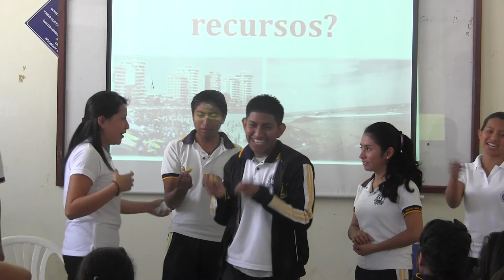Embajadores de Playas: Turismo y Ambiente 3/4 de Carmen Amalia Hidalgo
Embajadores de Playas, es un proyecto de capacitación orientado a estudiantes del ciclo diversificado de las secundarias de nuestro cantón. Buscamos crear conciencia de la importancia del cuidado de nuestra ciudad, y llevar el mensaje de que TODOS somos beneficiarios del Turismo. Charlas dictadas por estudiantes del útlimo semestre de la carrera de Turismo de la Escuela Superior Politécnica del Litoral (ESPOL), la mejor universidad del país.

Esta charla es sobre Turismo y Ambiente, y fue dictada a los estudiantes del Colegio Rashid Torbay.